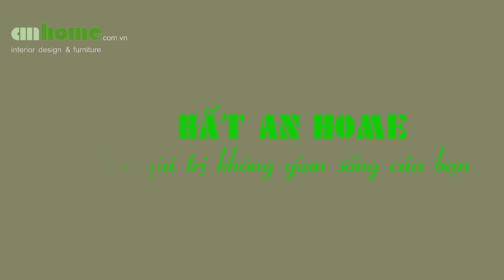Sofa phòng khách đẹp - Mẫu bộ sofa nỉ da phòng khách sang trọng hiện nay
Xã hội ngày càng phát triển thì song song với đó là nhu cầu mua sắm, thay đổi nội thất ngày càng tăng cao. Hiện nay khách hàng có xu hướng quan tâm đến các mẫu bộ sofa nỉ da phòng khách sang trọng hiện nay.

Hiểu được nhu cầu cần của khách hàng Anhome luôn cập nhật những Sofa phòng khách đẹp - Mẫu bộ sofa nỉ da phòng khách sang trọng hiện nay, có độ tinh xảo, sắc nét hơn, và đặc biệt là sự tỉ mỉ trên từng chi tiết sản phẩm, mang lại những sản phẩm tốt hoàn hảo nhất.

Thay đổi không gian sống với sofa phòng khách đẹp xu hướng mới
Mỗi không gian sống là một thiết kế không giống nhau, do đó quý khách cần chọn cho mình một mẫu bàn ghế sofa phòng khách đẹp, phù hợp với thiết kế không gian phòng khách gia đình...